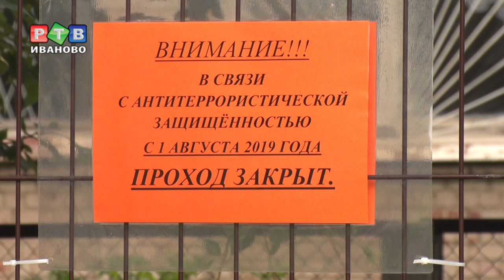Обходи автовокзал стороной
Вот уже несколько дней жители домов за автовокзалом вынуждены искать обходные маршруты по пути к остановке. Транспортное предприятие решило закрыть калитку, которой ежедневно пользовались сотни ивановцев.